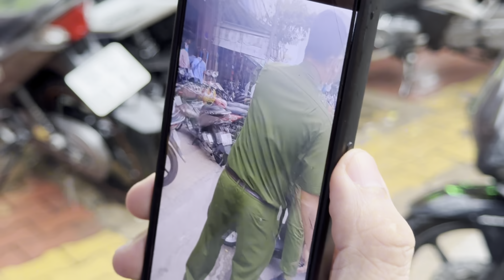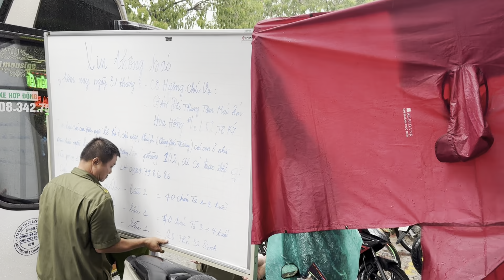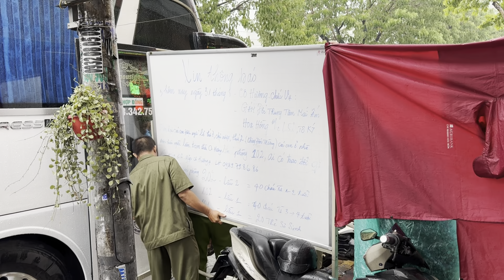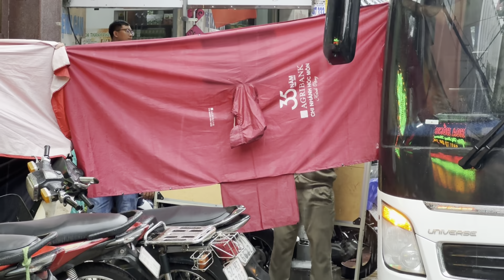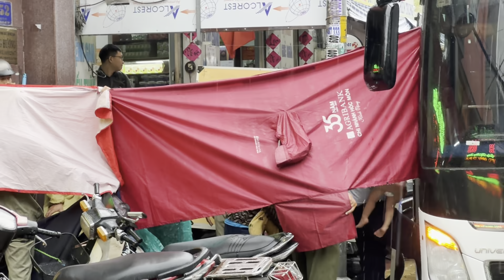Sự thật về mái ấm Hoa Hồng